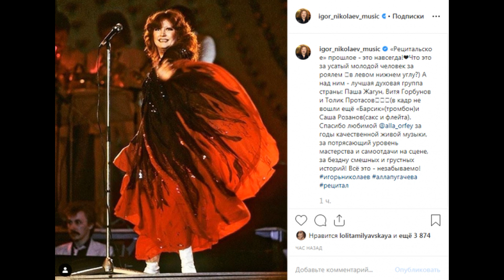Николаев публично «попрощался» с Пугачевой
Здоровье Пугачевой в последнее время стало беспокоить многих фанатов. Все связанно с тем, что Примадонна уже находится в преклонном возрасте, а недавно, ей стало плохо прямо во время съемок программы. Однако Пугачева держится «молодцом» и не показывает слабость, чтобы не вызывать обсуждений.